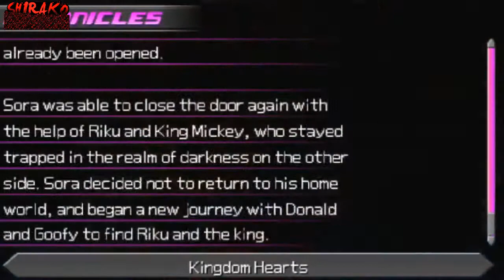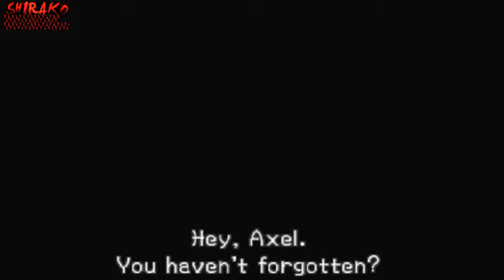[Let's Play] Kingdom Hearts 3D Dream Drop Distance Part 09: Road To Dawn [Critical Mode]